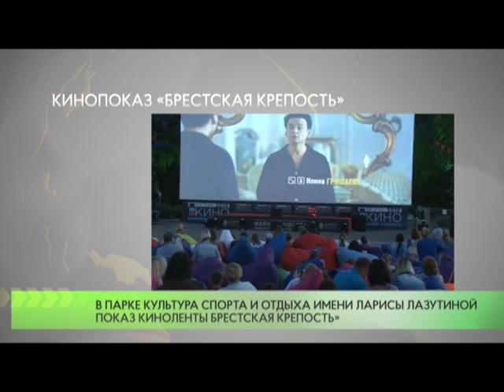Кинопоказ «Брестская крепость» пройдет в парке культуры, спорта и отдыха 22 июня.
Кинопоказ пройдет под открытым небом. Начало сеанса в 21:30.  Вход свободный.